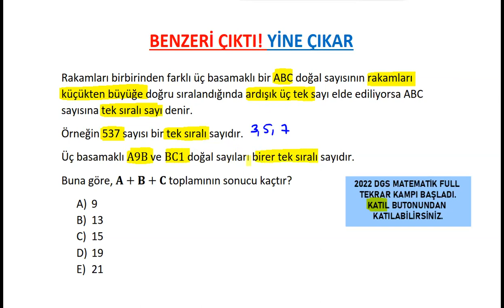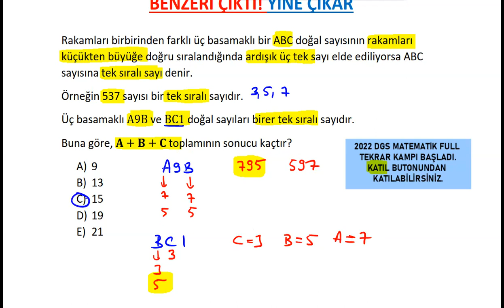2022 TYT'DE ÇIKTI! 2022 DGS, ALES, KPSS'DE ÇIKABİLİR!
Açıklamayı oku!
2022 DGS MATEMATİK FULL TEKRAR KAMPI BAŞLADI.
18 Haziran - 2 Temmuz arasında her akşam 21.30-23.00 saatleri arasında YouTube Katıla özel.
Sadece 100 TL.

+ Cebir
+ Problemler
+ Sayısal mantık
+ Pko, kümeler, fonksiyonlar
+ Geometri
Her ders öncesinde PDF gönderilecektir.

Sorularınız için Instagramdan ulaşabilirsiniz.